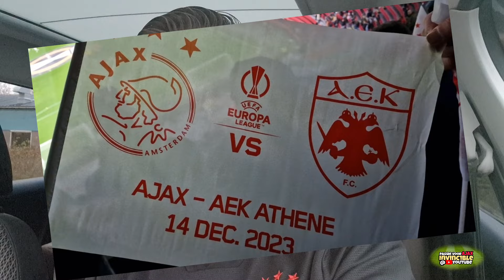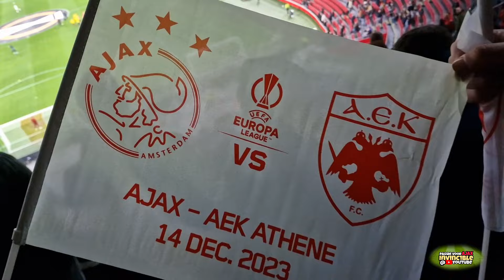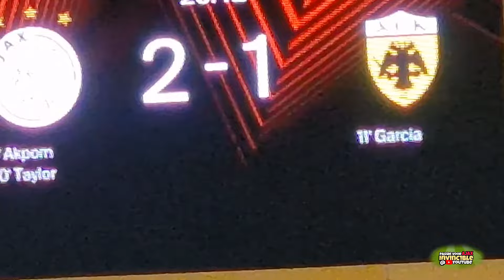AFC AJAX 3-1 AEK Athene 14 december 2023 Europa League Great Atmosphere at Johan Cruijff Arena!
Music from Uppbeat (free for Creators!)

Wat een avondje was het weer gisteren in de Johan Cruijff Arena! Een wedstrijd die maar 1 afloop mocht hebben en dat was winst! Ajax speelde een redelijke wedstrijd, heeft megaveel kansen gehad tegen een ook zwak AEK Athene.

We zijn de laatste jaren verwend met mooi en goed voetbal, de afgelopen 2 jaar is het even andere koek, waardoor de steun vanaf de tribunes extra belangrijk was. Gelukkig was er een heerlijke sfeer, een echte Europese avond werd het, vanaf de F-Side was er weer een megadoek gemaakt, waarvoor hulde!

NO MERCY!

Er waren misschien meerdere momenten waarbij er nog een goal bij had gemoeten, maar ach, winst is winst.

We kunnen ons opmaken voor een tussenronde Conference League, misschien niet het niveau wat we willen nastreven, maar voor meerdere supporters staat er weer een mooie awayday in het verschiet en het mooiste is om sowieso zo lang mogelijk actief te blijven in Europa.

Ook dan zullen we er weer bij zijn!

Geniet van de vlog en tot de volgende keer.

Weet iemand trouwens waarom de vlaggen bij de F-Side ondersteboven hingen?